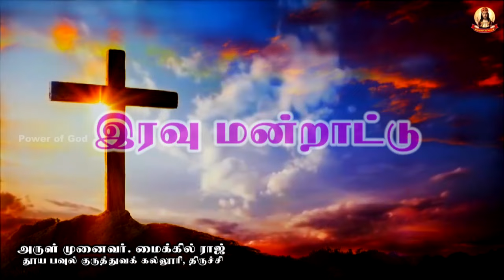🟢✠ இரவு மன்றாட்டு ✠ புதன்கிழமை ✠ 01 September 2021 NIGHT PRAYER WEDNESDAY ✠ Rev. Dr. Michael Raj